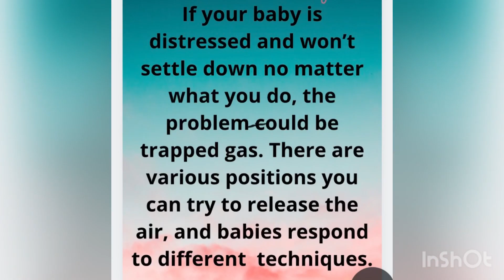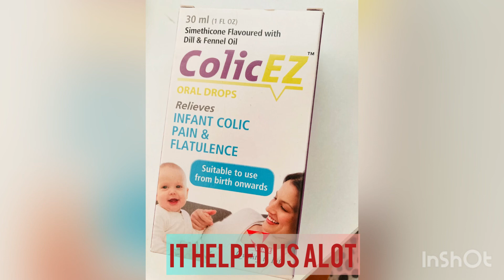Colic in babies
The good news is that baby colic doesn't last forever. Most bouts start when baby is about 2 to 3 weeks old , peak at around 6 weeks and then typically begin to taper off by 10 to 12 weeks.

By 3 months,most colicky infants seem to be miraculously cured. The colic may stop suddenly — or end gradually, with some good days and some bad nights eventually it's clear the stage will pass.

In the meantime, Our effort would help you survive until the storm subsides.

Happy Parenting !